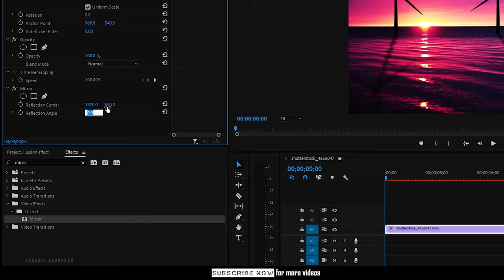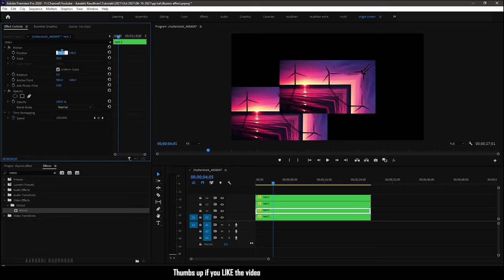MIRROR EFFECT | ILLUSION EFFECT | PREMIERE PRO TUTORIAL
How to create a Mirror Effect in Premiere Pro?
How to create an Illusion in Premiere Pro?
How to create a Reflection Effect in Premiere Pro?

In this video i share how i created this  ILLUSION effect using the mirror effect, thus answering the above questions. This is an adobe premiere pro tutorial. The Process is simple. And can be done with help of these effects MIRROR, horizontal flip and vertical flip  Do watch the video completely and please don't skip the video in between. Thanks for supporting me.

premiere pro,
video editing ,
video edit tutorial ,
premiere pro edit,
how to edit premier pro ,
free premiere pro templates ,
premiere pro video editor software,
premiere pro editor video ,
Premiere pro tutorial cc 2023 ,
adobe Premiere pro 2022 ,
adobe tutorials premiere pro cc 2022,
premiere pro video editing ,
adobe premiere pro video editing tutorial 2022,